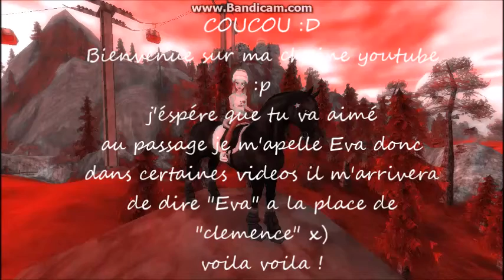💫Présentation de ma chaîne💫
Salut mes licornes 💖🦄

⬇️Déroule⬇️

•|Je suis fan de chevaux!!
•|Mon rêve: avoir mon propre cheval *~*

🐴Mes info sûr SSO🐴
•|Je suis actuellement niveau 17 !
•|J'ai actuellement 10 Chevaux
•|Mon club les fairy friends club 💖❤️💘
•|Mon nom sur SSO: Clémence Bluegren 😘

📱Si tu veux m'ajouter📱
•|Skype: evalageek

•Voici ma présentation de ma chaîne YouTube ! 😍😍😘😘

Voilà mes licorne🦄 vous en savez beaucoup, même trop sur moi 😱😨
J'espère que cette vidéo vous aurait plus ! 😘

À bientôt ❤️💛💚💙💜🦄